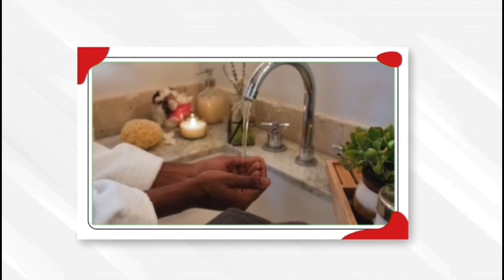Himalaya Face Wash | Face Wash Kaise Use Kare | Glow Face Wash | Himalaya Rose Face Wash Review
himalaya rose face wash is good for oily skin
himalaya natural glow rose face wash kaise use kare